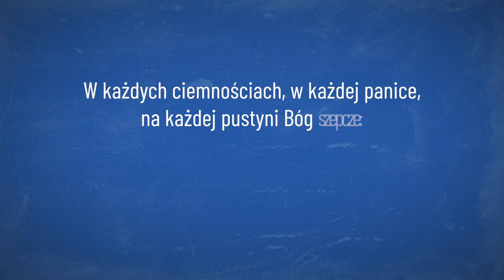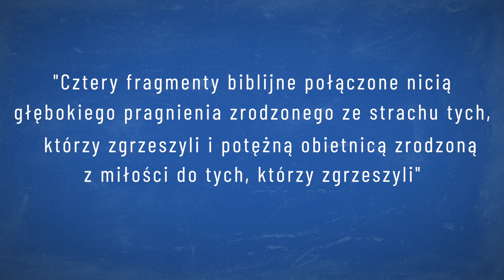Adwent 2022 - zapowiedź 2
Zanim zmieni się świat, czy zmieni się twoje serce?

Serdecznie zapraszamy Was na biblijne rekolekcje adwentowe "On przyjdzie", które poprowadzi o. Mateusz Stachowski. Odcinki oglądać będzie można na YouTube i Facebooku w niedziele, poniedziałki, środy i piątki Adwentu od 27 listopada.

Rekolekcje połączone są z konkursem biblijnym, gdzie do wygrania będą książki ufundowane przez wydawnictwa:

Dodatkowo osoby, które prześlą największą ilość prawidłowych odpowiedzi wezmą udział w losowaniu nagród głównych, które odbędzie się 28 grudnia o godz. 20:00.
Nagrodę główną, 3 pojedyncze zaproszenia na rekolekcje franciszkańskie, ufundował Dom Pojednania i Spotkań

Franciszkańskie rozważanie niedzielnej Liturgii Słowa w TVP2 w soboty o 17:50  i w niedziele w TVP1 o 6:55 i 10.55.